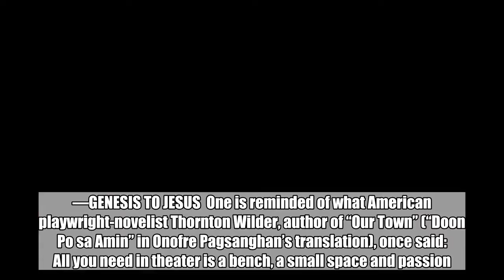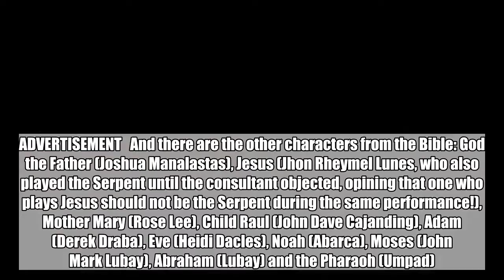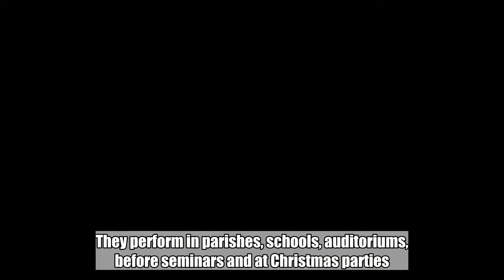New drama troupe Genesis to Jesus gives life to Bible stories—and now to a Marawi tale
Genesis to Jesus, formed in August 2017, has a stable of nine actors—seven boys and two girls(10 including manager-coordinator Marivic Zulaybar,who also performs). —GENESIS TO JESUS  One is reminded of what American playwright-novelist Thornton Wilder, author of “Our Town” (“Doon Po sa Amin” in Onofre Pagsanghan’s translation), once said: All you need in theater is a bench, a small space and passion. Or something to that effect.  I refer to the Genesis to Jesus drama company, a small but valiant group of nine actors who can sing and dance—seven boys and two girls (10 if you include manager-coordinator Marivic Zulaybar, who also performs). With a minimum of props and an all-black attire with the name of the group emblazoned in red or white on their backs, they perform with brio scenes from the Bible, from the Creation to the Crucifixion.  The fearsome giant Goliath, for example (played by handsome Jiroh Ace Umpad), is held aloft by fellow actors to give him height. And he spreads his hands wide and bellows in a bass-baritone (although he’s a tenor) to threatens David (Tope Abarca). ADVERTISEMENT   And there are the other characters from the Bible: God the Father (Joshua Manalastas), Jesus (Jhon Rheymel Lunes, who also played the Serpent until the consultant objected, opining that one who plays Jesus should not be the Serpent during the same performance!), Mother Mary (Rose Lee), Child Raul (John Dave Cajanding), Adam (Derek Draba), Eve (Heidi Dacles), Noah (Abarca), Moses (John Mark Lubay), Abraham (Lubay) and the Pharaoh (Umpad).     Formed in August 2017, the troupe has chalked up 18 performances in Metro Manila, Tagaytay City and Cebu City. They perform in parishes, schools, auditoriums, before seminars and at Christmas parties.  A full performance lasts an hour. Genesis to Jesus is mounting a new play that is far removed from Bible stories. It is, in fact, about the Marawi war. A soldier is writing to his son and asks his comrades to make sure that, if anything happens to him, his son receives the letter. The soldier is killed, and what happens to the son after he gets the letter is the crux of the story.  The director is Raul Loy Oladive, with Dr. Jeremy Zulaybar (an ophthalmologist) as scriptwriter. The Bible Study teacher is Marifel Castriciones, wife of Agrarian Reform Secretary John Castriciones.  The company is preparing for the Year of the Youth next year and, more importantly, for 2021 when, as manager-coordinator Zulaybar put it, “we will be celebrating our 500 years as Catholics.”  The Bible, she added, “is Jesus’ love letter to us and to the world.” — ADVERTISEMENT   Subscribe to INQUIRER PLUS to get access to The Philippine Daily Inquirer & other 70+ titles, share up to 5 gadgets, listen to the news, download as early as 4am & share articles on social media.